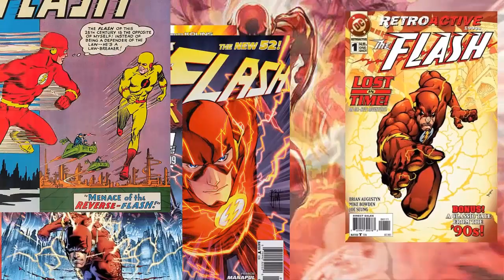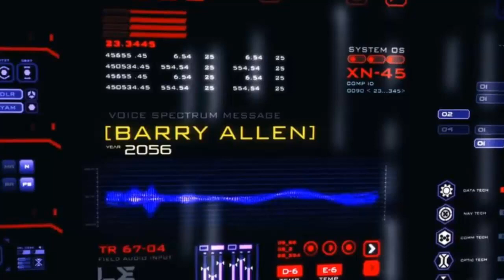EL ORIGEN DE GIDEON - Teoria The Flash Temporada 4